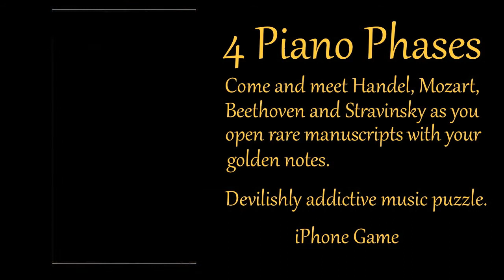4 Piano Phases Lite Free iPhone Game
4 Piano Phases Lite now available to download on the App Store

Have fun!